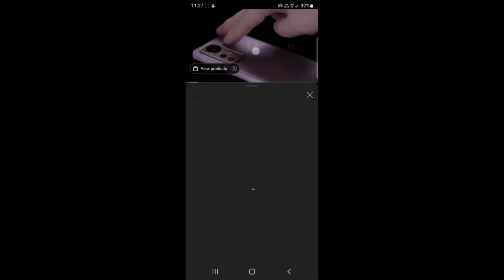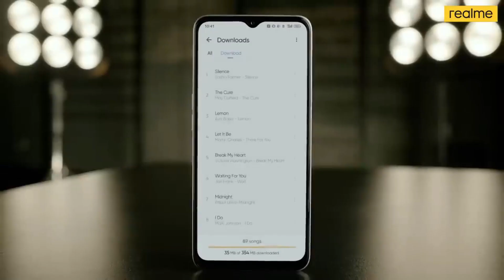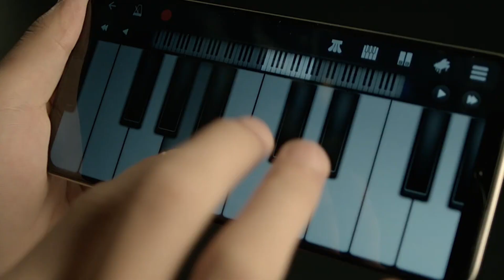Realme C36 - 5G | 108MP + 18MP | 128GB - First Look, Features, Specifications & Price in India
realme c36 unboxing technical guruji
realme c36 add
realme c36 antutu score
realme c36 advertisement
realme c36 ads
realme c36 all colours
realme c36 antutu benchmark
realme c36 atc
realme c36 bgmi test
realme c36 bgmi
realme c36 bgmi graphics
realme c36 by trakin tech
realme c36 back cover
realme c36 black colour
realme c36 battery
realme c 36 black
realme c36 china
realme c36 camera zoom
realme c36 camera review
realme c36 camera test zoom
realme c36 durability test
realme c36 design
realme c36 drop test
realme c36 details
realme c36 launch date in pakistan
realme c36 launch date
realme c36y
realme c36 expected price
realme c36 expected price in india
realme c36 launch event
realme c36 unboxing english
realme c 36 español
realme c36 ef
realme c36 first look hd official review
realme c36 gaming review
realme c36 gsmarena
realme c36 green
realme c36 genshin impact
realme c36 gsm
realme c36 global
realme c36 how much
realme c36 hindi
realme c36 how much price
realme c36 harga
realme c36 unboxing hindi
realme c36 kab launch hoga
realme c36 vs infinix hot 11s
realme c36 review in hindi
realme c36 india price
realme c36 india
realme c36 in telugu
realme c36 in tamil
realme c36 india mein kab launch hoga
realme c 36 indonesia
realme c36 in thailand
realme c36 in pakistan
realme c36 kannada
realme c 36 ka price
realme c 3 6 ki unboxing
realme c 3 6 kab launch ho raha hai
realme c 36 ki price
realme c36 ksa
realme c36 unboxing kannada
realme c36 launch
realme c36 launch in india
realme c36 look
realme c36 mobile
realme c36 malayalam
realme c36 mobile legend
realme c36 malaysia
realme c36 malayalam review
realme c36 ml test
realme c36 myanmar
realme c36 ml
realme c36 new
realme c36 new phone
realme c 36 new update
realme c36 new video
realme c 36 new model 2022
realme c36 new model
realme narzo c36
realme c36 in nepal
realme c36 official
realme c 36 official video
realme c36 on flipkart
realme c36 online shopping
realme c36 official price in bangladesh
realme c36 on whatmobile
realme c36 price in india technical guruji
realme c36 processor
realme c36 price in india flipkart
realme c36 price bangladesh
realme c36 pro
realme c36 quiz answers
realme c36 rs
realme c36 review telugu
realme c36 review malayalam
realme c36 tv
realme c36 specs
realme c36 sound test
realme c36 shorts
realme c36 slow motion